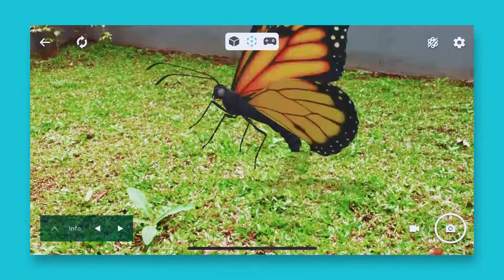Let's Learn About Butterfly Life Cycle in AR! : Assemblr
How do caterpillars turn into beautiful butterflies? Apparently, they go through several marvelous stages worth observing! 🦋

Thankfully, the butterfly life cycle is now available to witness in the palm of your hands. Open Assemblr EDU app, go to Topics, Biology, and watch as the little caterpillar thrive before your eyes in AR! 🐛

Try Assemblr EDU now, available in App Store and Play Store.